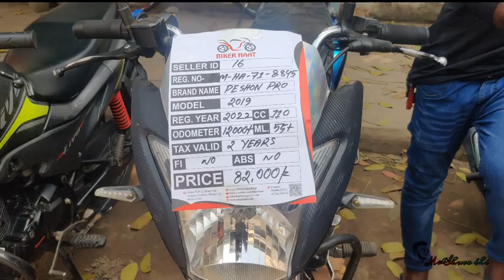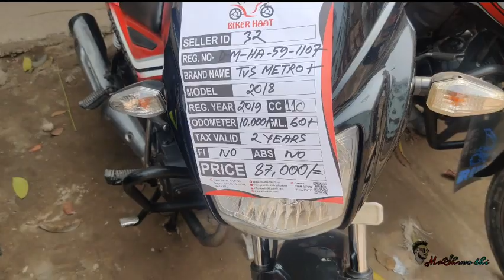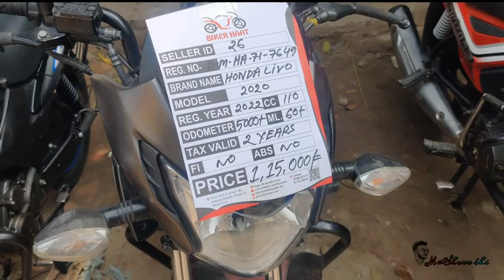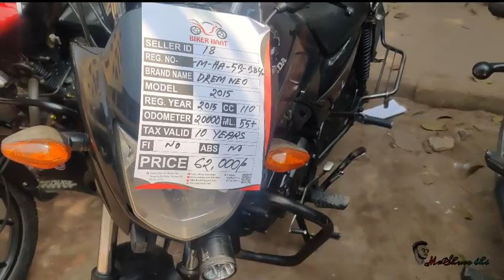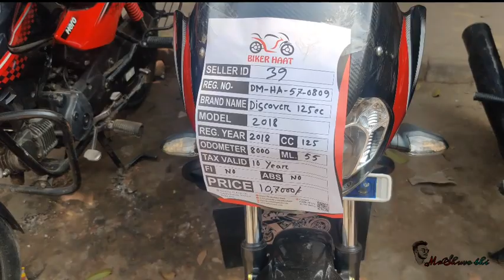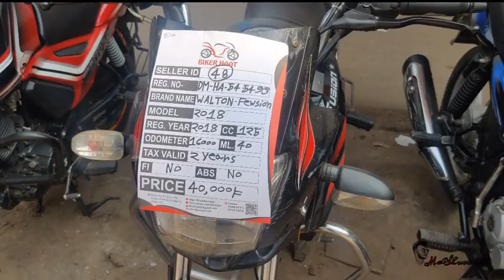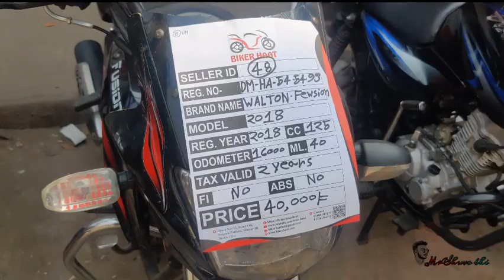Second Hand Bike Price In Bangladesh 2023 | Used Bike Price In BD | mr Shuvo bhi mirpur বাইকের হাট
Second Hand Bike Price In Bangladesh 2023 | Used Bike Price In BD | mr Shuvo bhi mirpur bikerhat

Biker haat
mirpur 13 BRTA সাথে মসজিদ আর পাশে এই হাট  বসে থাকে | প্রতি শুক্রবার সকাল ৮ থেকে রাত ৮ টা পর্যন্ত  তাদের সাথে যোগাযোগ :০১৬৮৮২০৭১৭১ ,০১৭২৬২৯৪৭১২

অনেক কম দামে বাইক
used bike
used bike bangladesh
used bike sf price
hero bike used price
suzuki gixxer used price
herobhunk used bike price
used bike hut dhaka
hused bike hut bd
used bike dhaka
cheap price bike shop bd
used bike
used motorcycle price bd
used pulsar price
used bike bd
bd used bike
used fresh bike price bd
fzs v3 used
Used bike price in Bangladesh
used bike
rakib vlogs
second hand
bike hat
hat bike
used bike price 2022
বাইক হাট
মিরপুর বাইক
Mirpur bike hat
bike vlog
new hat vlog
motorcycle hat
2nd hand bike showroom
 Used Bike | | Bikes | Used bike price in bangladesh 2022

📵বিশেষ সতর্কীকরণ :
✔️ পন্য ক্রয়-বিক্রয় এবং আর্থিক লেন_দেনে সতর্ক থাকুন।

second Hand Bike Price
used showroom
faruk motors
biker salauddin
used bike showroom in dhaka
bike hat
bike video
bike vlogs
bikes
kisti offar
faruk motors bike
biker salauddin
bd bike review
bangladeshi biker
suzuki gsxr
r15v3
r15v4
biker salauddin
kom dami bike
Bike zone
bike bd
bike bazar
bike video
biker salauddin
salauddin biker
bike bd
mahbin bike gellary
biker salauddin
used bike
second hand bike
biker salauddin
mirpur bike showroom ki
sawari bike
shorts
bangladeshi biker
bangladeshi vloger
moto vlog
chocolate biker
toto man
biker salauddin
faruk motors
bike zone
kisti offar
salauddin
biker salauddin
bd bike review
bangladeshi biker
suzuki gsxr
r15v3
r15v4
biker salauddin
bike bd
bike zone
bike bd
bike baza
biker salauddin